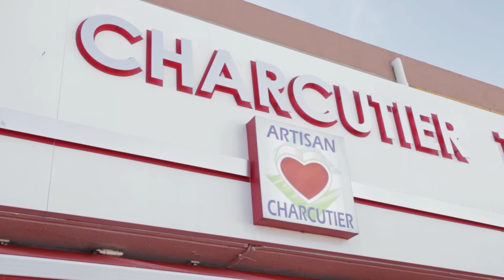Le Grau Gourmand Grau du Roi :boucher-traiteur|Montpellier-Shopping.fr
Le Grau Gourmand Grau du Roi est un boucher-traiteur-charcutier incontournable pour vos réceptions ! De vrais artisans à votre service depuis 1982 ! Le centre commercial Port Royal se situe quasiment au cœur du centre-ville. Le Grau Gourmand, entreprise familiale, c’est à la fois une boucherie, charcuterie, traiteur et traiteur évènementiel. Dans ce grand (250 m²) et bel espace, vous ne trouverez que des produits de qualité : viande de l’Aubrac, de l’Aveyron, du Quercy, de Sisteron, de la charcuterie artisanale, un très grand choix de jambons crus (7 variétés, italien, espagnol et français), des produits corses… Le volet traiteur mérite tous les louanges. Les plats sont faits maison par Lionel, chef dont la formation s’est effectuée dans de grands restaurants gastronomiques étoilés. Parmi les spécialités régionales, retenez  la gardiane, la rouille, la bourride, les encornets farcis….Philippe Rioust, le maitre des lieux, se plie aux envies de ses clients. Son entreprise peut organiser des repas comptant jusqu’à 1 000 personnes. Tout est préparé sur place, à l’étage dans un laboratoire agréé. Que vous soyez un particulier, une association, une collectivité, une entreprise, vous pouvez venir sur place ou alors convier le Grau Gourmand à venir chez vous. Vous définirez ainsi le menu de votre choix. Le Grau Gourmand exhausse tous vos souhaits et peut même vous proposer du personnel de service ! C’est ce qui fait sa force, traiteur et toute la logistique qui va avec ! Les plus : la qualité des produits, le savoir-faire, l’écoute, le choix du menu qui appartient à chacun, le conseil avisé non seulement pour les menus mais aussi pour les accords mets et vins, la disponibilité, la qualité de l’accueil. Vous entendrez souvent dire que ce que l’on trouve chez le Grau Gourmand, vous ne l’aurez nul par ailleurs. Nous confirmons !
Ouvert de 7h30 à 13h et de 15h30 à 19h30. Fermé le dimanche après-midi.